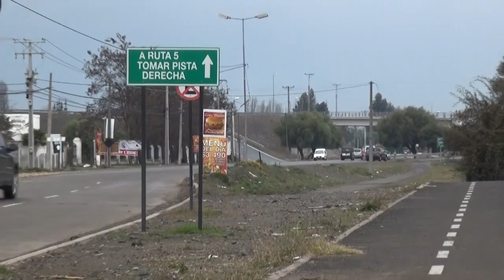MOP dio inicio a trabajos de doble vía de ruta 90 entre San Fernando y Santa Cruz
6.500 millones de pesos en la primera etapa de mejoramiento de la Ruta 90